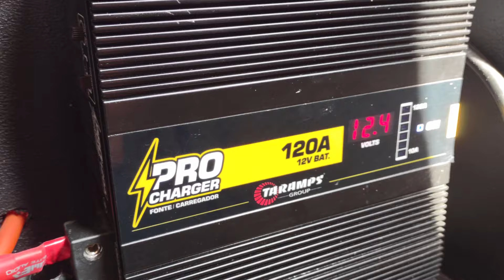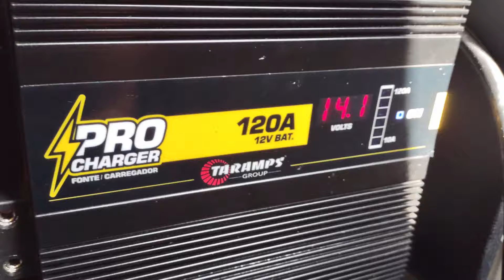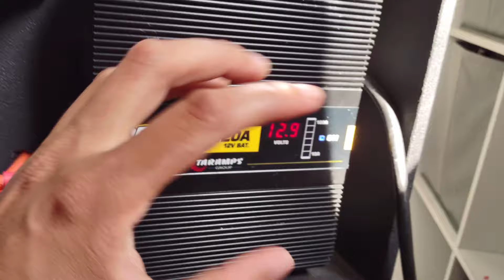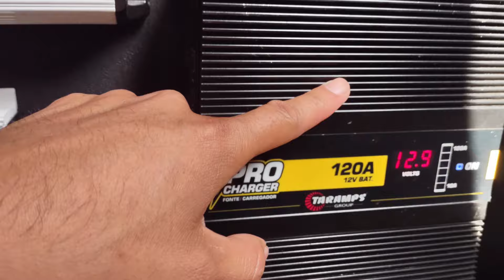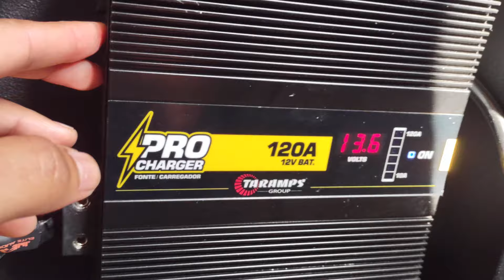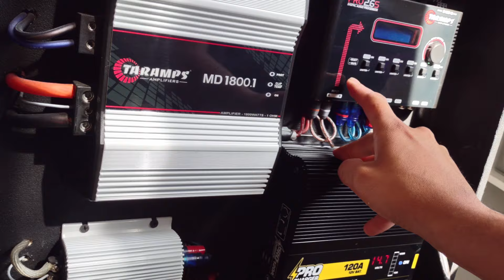CUAL ES EL ORDEN DEL AUDIO Y HACER SONAR MAS FUERTE TU EQUIPO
espero sea util este video amigos yo se que no todos comprenden estos temas , pero esto del audio es asi , mi intension es darles un punto de referencia el resto se los dejo a ustedes , saludos .